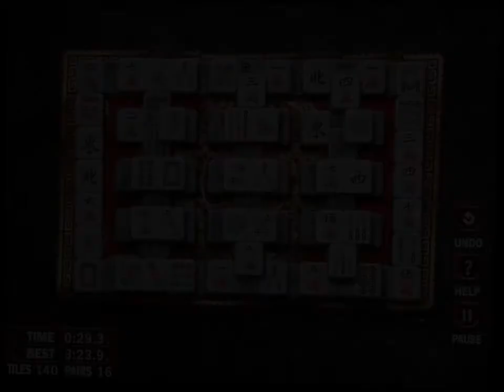So Chic Mahjong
The most beautiful free mahjong game on the app store.

So Chic MahJong is a matching game, where your goal is to remove all tiles out of the board by pairs. Only tiles that are not covered or surrounded can be picked. When to identical tiles are selected, they disappear.

Clear a layout to unlock the next layout. Beat the best times to unlock extra layouts, backgrounds and tilesets.

So Chic Mahjong is a unique experience, its appealing design will relax you and the progressive difficulty of its levels offers hours and hours of gameplay.